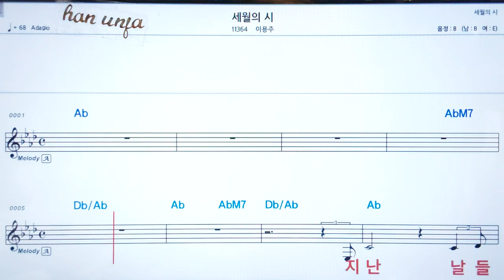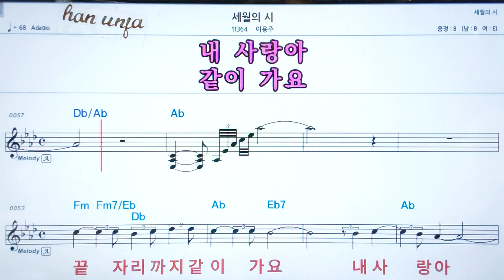💖세월의 시/이용주 👍코드,악보, 코드 ,Karaoke*카라오케 반주